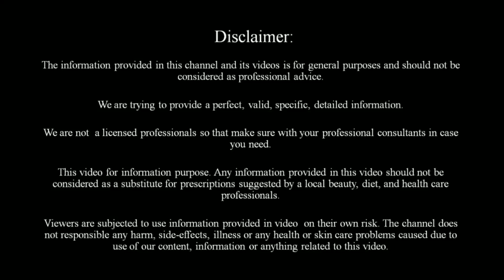5 मिनिट में DARK SKIN से छुटकारा पाए / Whiten Dark Elbows and Knees in Just 5 Minutes